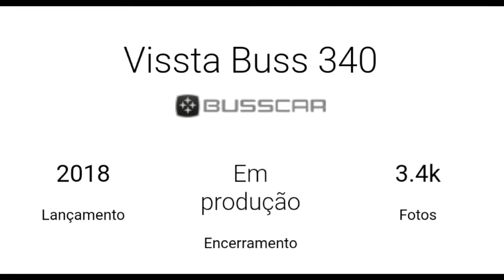Busscar Vissta Buss 340 (2018-Em Produção)